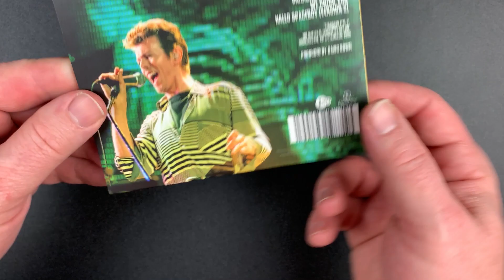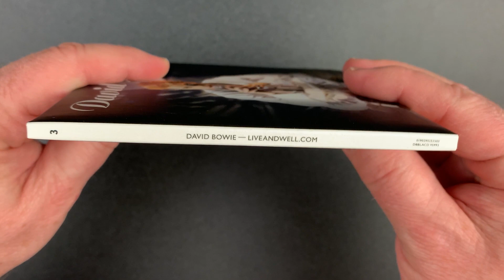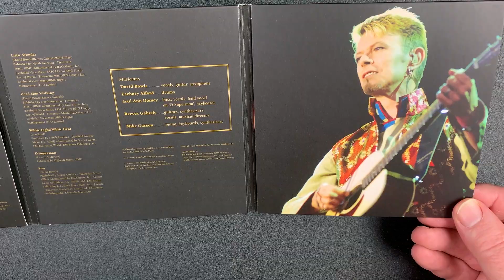UNBOXED: David Bowie NEW & RARE "Brilliant Live Adventures" Complete Set!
The new David Bowie box set "Brilliant Live Adventures" has been released one disc at a time since October 2020 and has become one of the most frustrating album releases ever! I was lucky enough to get all six volumes and the hard to snag slipcase. In this video, take a look at what all the fuss was about!

► HOW I RATE ALBUMS:

10. CLASSIC- Among the best albums ever
 9. MASTERPIECE- The pinnacle of the artist’s career
 8. EXCELLENT- One of the best albums of the year
 7. VERY GOOD- Very enjoyable with few missteps
 6. GOOD- Solid album with a few great songs
 5. FINE- OK album but not very interesting
 4. DISAPPOINTING- A real letdown that should be much better
 3. BAD- Hard to listen to all the way through
 2. VERY BAD- Almost no redeeming qualities
 1. TERRIBLE- One of the worst albums ever